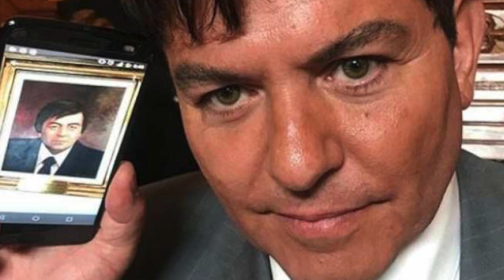TRES FAMOSOS REGRESARON A TELEVISA!